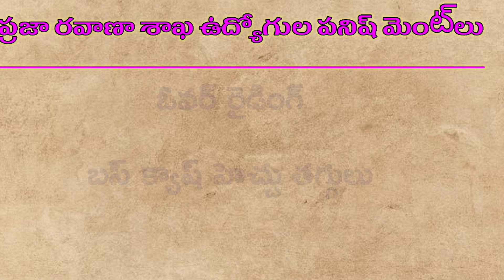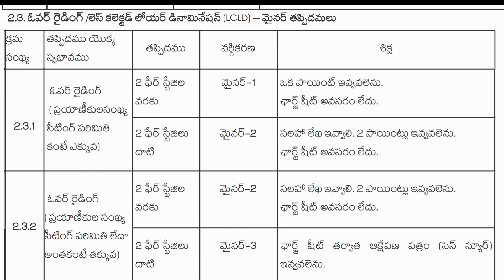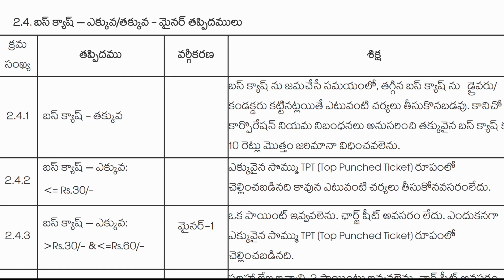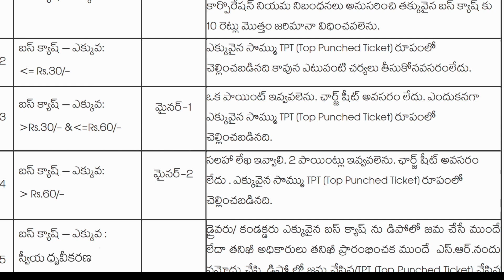APSRTC employee's punishments/APSRTC ఉద్యోగుల పనిశ్ మెంట్లు/ఓవర్ రైడింగ్,బస్ క్యాష్ హెచ్చు తగ్గులు